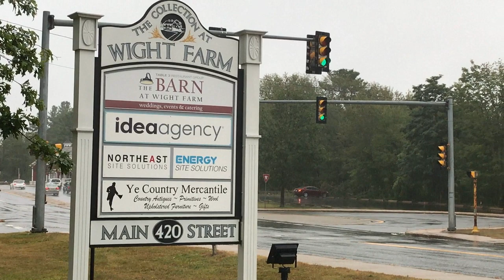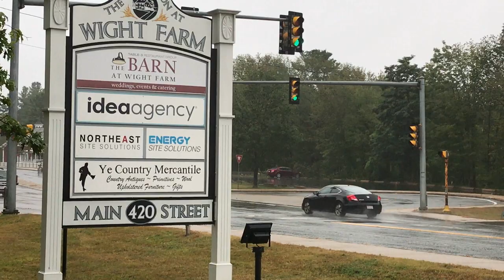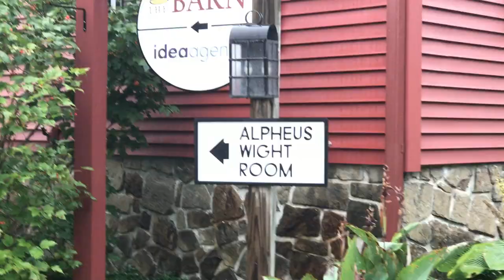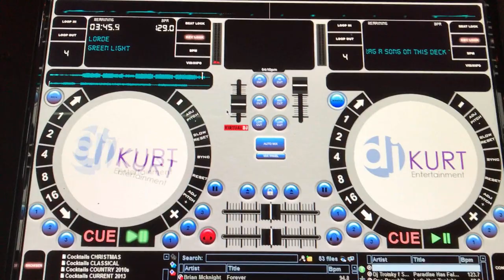CT DJ Kurt Entertainment - DJ Kurts Video Review Barn at Wright Farm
Sturbridge. it's closer than you think CT!
Join me for a walk around this contemporary barn-style event space located in Sturbridge, Ma